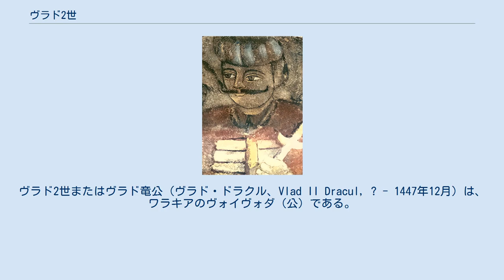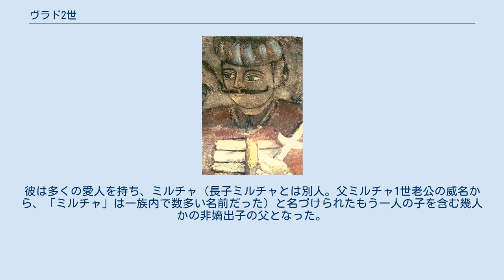ヴラド2世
ヴラド2世またはヴラド竜公（ヴラド・ドラクル、Vlad II Dracul, ? - 1447年12月）は、ワラキアのヴォイヴォダ（公）である。
1436年から1442年にかけて、また1443年から1447年にかけて公位にあった。
彼はミルチャ1世（老公）の子であり、ドラクレシュティ家の祖である。
 ヴラド2世はカトリック教会からの政治的な支持を獲得し、またオスマン帝国からワラキアを防衛するための助力とするための計画の一部として、1408年にハンガリー王（のちに神聖ローマ皇帝を兼ねた）ジギスムントによって設立されたドラゴン騎士団に、1431年に叙任された。
この騎士団に由来して、後に竜公、または悪魔公（ドラクルDracul）の異名を受けた。
 1431年、ヴラド2世の異母兄アレクサンドル1世アルデアは、ダネシュティ家のダン2世からワラキア公位を奪い取った。
1436年にヴラド2世はトランシルヴァニアから帰還し、アレクサンドル1世を追放して自身が公位に就いた。
 ヴラド2世はトランシルヴァニア侯フニャディ・ヤーノシュに対抗するための支持を得るためオスマン帝国の宮廷へ行ったため、ミルチャ2世が1442年に公位を継承した。
 1442年のスンティンブルの戦いの後、フニャディは強引にワラキアへ侵入し、ヴラド2世に服従を迫った。
1443年にミルチャ2世はフニャディに導かれて侵入した軍隊によって地位から追い落とされ、逃走を強いられた。
フニャディはダン2世の息子バサラブ2世をその位に据えた。
しかし、バサラブ2世はわずかな時間しか地位を維持することができず、1年のうちにオスマン帝国軍の支援を受けたヴラド2世に奪われてしまう。
ヴラド2世はワラキアの少年たちをオスマン帝国の軍隊への奉仕の中で鍛錬させることと、毎年年貢を納めるという内容でオスマン帝国との間に和議を結んだ。
彼はまたヴラドとラドゥの2人の息子を人質としてオスマン帝国に残した。
ミルチャ2世は父であるヴラド2世を補佐したが、ヴラド2世のオスマン帝国への政策は支持しなかった。
ミルチャは父の知識を活用してオスマン帝国の軍事行動を成功に導いたが、ヴラド2世からは支持も反対もなかった。
有能な指揮官としてミルチャは1445年にジュルジュ要塞を奪還した。
しかしヴラド2世は、その地位の維持と人質になっている2人の息子の安全を守るため、要塞の支配権をオスマン帝国に渡す別の条約を結んだ。
 1443年、ハンガリーの新王ウラースロー1世（ポーランド王ヴワディスワフ3世ヴァルネンチク）はフニャディ指揮のもと、トルコ人のヨーロッパからの駆逐をもくろんでヴァルナ十字軍を起こした。
フニャディはヴラド2世にドラゴン騎士団の一員として、またハンガリー王家臣の一員としての義務を果たすことを要求し、軍への参加を命じたが、ヴラド2世は拒否した。
 教皇エウゲニウス4世はヴラド2世の義務を免除したが、かわりに息子ミルチャ2世を送ることを要求した。
ヴァルナの戦いでキリスト教軍は壊滅した。
フニャディはその場所から脱出し、ミルチャ2世やヴラド2世を含む多数の人から敗走を非難された。
フニャディは軍法会議で死刑を宣告されたが、これまでの多大な功績に免じて赦免される。
しかし、この件でフニャディはヴラド2世とミルチャを激しく恨むようになった。
 1447年12月、ハンガリーの摂政となったフニャディはヴラド2世に対して軍を起こした。
敗北したヴラド2世は、バルテニ近くの沼地で自国の有力者によって殺害された。
彼の長男であり後継者のミルチャは目を潰された上で、トゥルゴヴィシュテに生き埋めにされた。
 ヴラド2世の最初の妻については特定されていない。
後妻であるモルダヴィア公女ヴァシリッサはアレクサンドル善良公の長女であり、シュテファン3世の父方のおばにあたる。
 ヴラド2世の嫡出の子のうち、長子はミルチャ2世である。
その母親については特定されていない。
ヴラド4世僧公は、彼とその愛人の一人でカルトゥーナと呼ばれるワラキアの貴婦人との子である。
ヴラド3世（串刺し公・ドラクリヤ）とラドゥ3世（美男公）はモルダヴィアのヴァシリッサとの間の子である。
以上の四人の息子は長短はあるものの皆、後にワラキアの公位に就いた。
彼は多くの愛人を持ち、ミルチャ（長子ミルチャとは別人。父ミルチャ1世老公の威名から、「ミルチャ」は一族内で数多い名前だった）と名づけられたもう一人の子を含む幾人か...